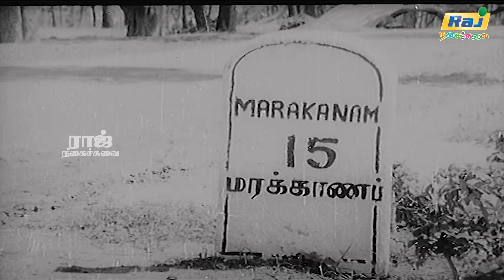என்னடா கத்தி முனையிலே ஒட்டு கேட்குற | Madras to Pondicherry | Ravichandran| Nagesh | Raj Nagaichuvai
Madras to Pondicherry is a 1966 Indian Tamil-language road comedy thriller film, directed by Thirumalai–Mahalingam and written by Usilai Somanathan. The film stars Ravichandran and Kalpana. It was released on 16 December 1966, became a commercial success, and was remade in Hindi as Bombay to Goa.

Directed by Thirumalai–Mahalingam
Written by Usilai Somanathan
Produced by T. S. Adhinarayanan
P. M. Nachchimuthu
S. Sivaraman
G. K. Selvaraj
Starring Kalpana
Ravichandran
Cinematography G. Vittal Rao
Edited by A. Paul Duraisingam